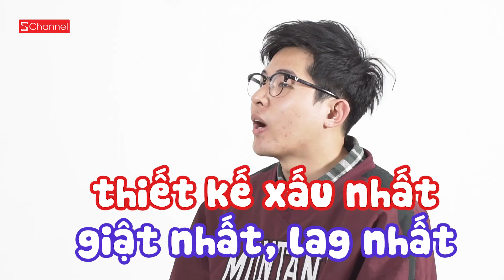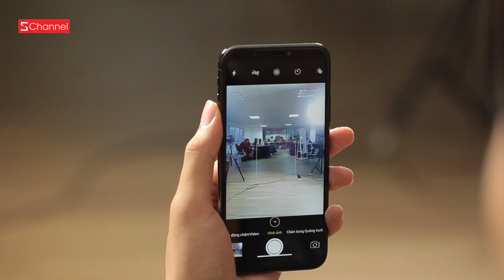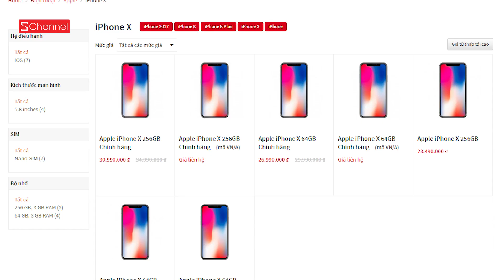Cười té ghế khi gặp gỡ CEO làm ra iPhone X "2 triệu" !